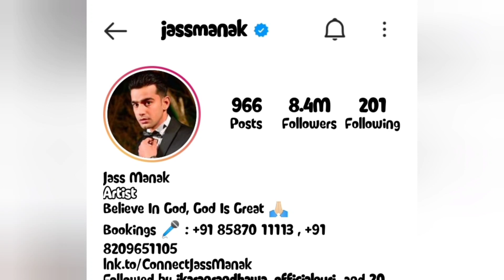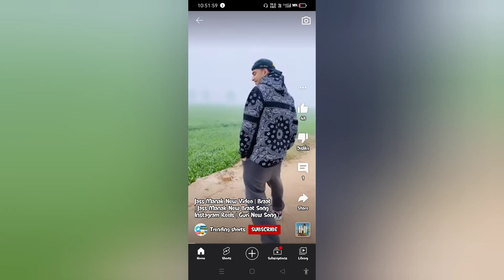jass manak roast video 😂 | Jass manak funny video 😂